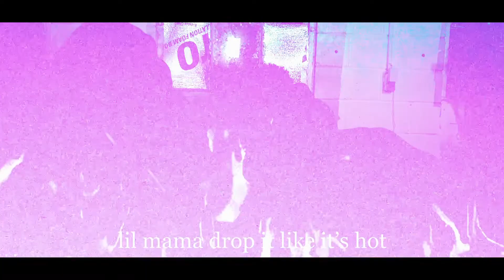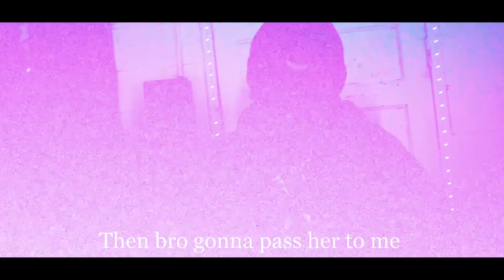Kelvo & Bemo - I'm Geekin I Shot